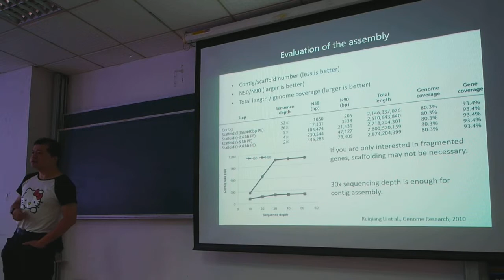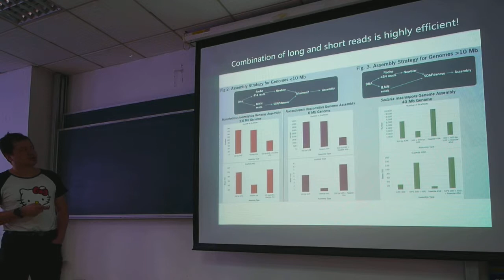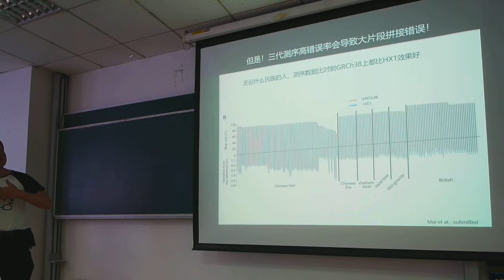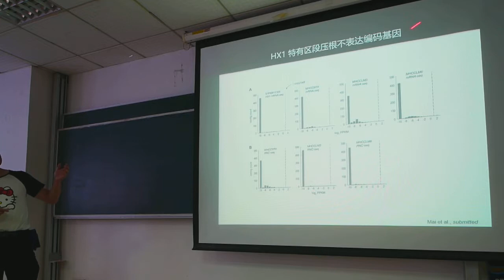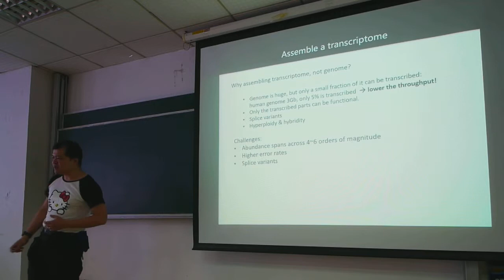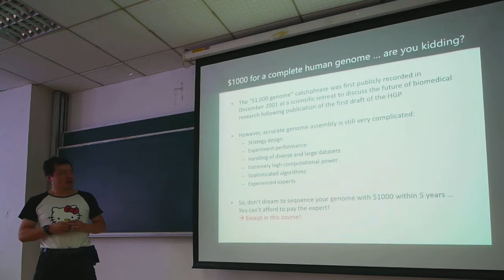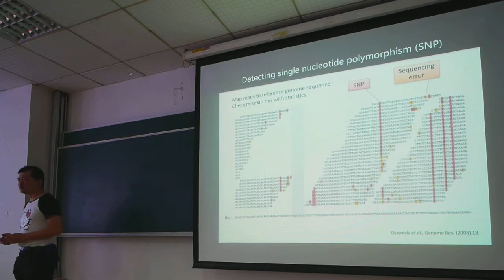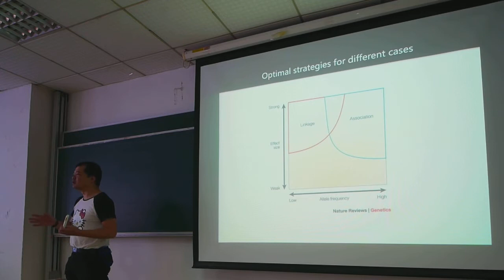定序技術2018-ep03